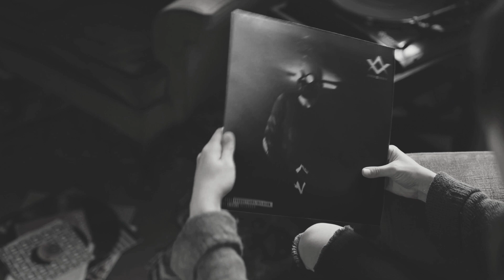VV303 - Eclipse (Lost Tapes Vol. I I)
Composed And Produced By S Deconinck.
and broadcasting prohibited. Made in Belgium.